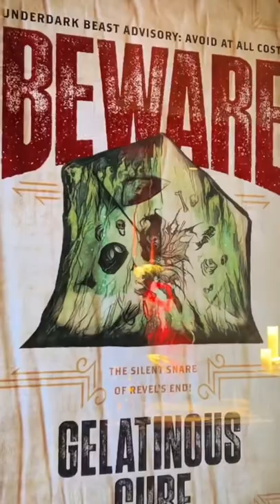At least the mimic didn’t get me!🐉